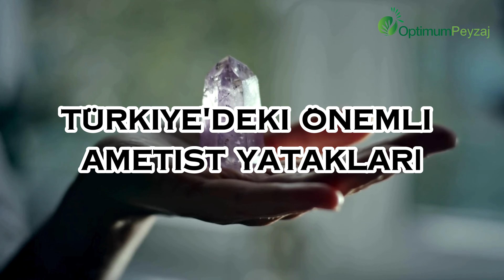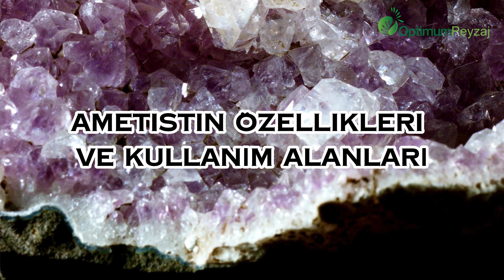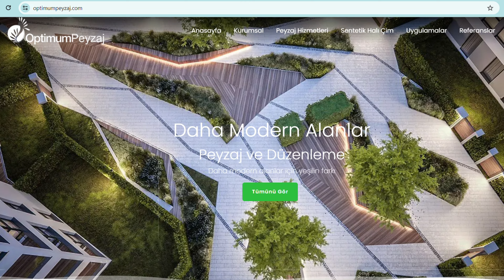TÜRKİYE'DE ÇIKAN DEĞERLİ TAŞIMIZ: AMETİST TAŞI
Ametist, mor renkli ve şifalı olduğuna inanılan değerli bir taştır. Dünyada birçok ülkede olduğu gibi Türkiye'de de çeşitli bölgelerde ametist yatakları bulunmaktadır. Ülkemizde çıkarılan ametistler, hem yerli hem de yabancı mücevher üreticileri tarafından sıklıkla tercih edilmektedir.

Türkiye'deki Önemli Ametist Yatakları
Türkiye'de ametistin yoğun olarak çıkarıldığı başlıca bölgeler şunlardır:

Balıkesir: Dursunbey ilçesi, Türkiye'deki en önemli ametist yataklarından biri olarak bilinir. Bu bölgede çıkarılan ametistler, genellikle yüksek kalitede ve güzel renklere sahiptir.
Ordu: Fatsa ve Gölköy ilçelerinde de önemli ametist yatakları bulunur. Bu bölgelerde çıkarılan ametistler, genellikle daha küçük boyutlarda ve farklı tonlarda olabilir.
Yozgat: Şefaatli ilçesi, ametist açısından zengin bir diğer bölgedir. Burada çıkarılan ametistler, genellikle takı yapımında kullanılır.
Çanakkale: Lapseki ilçesinde de ametist yatakları mevcuttur. Bu bölgedeki ametistler, genellikle koleksiyon amaçlı olarak toplanır.
Giresun: Şebinkarahisar ilçesinde de ametist yatakları bulunmaktadır. Burada çıkarılan ametistler, genellikle yerel zanaatkârlar tarafından işlenir.

Ametistin Özellikleri ve Kullanım Alanları
Ametist, kuvars ailesine ait bir mineraldir. Mor rengini, içindeki demir elementine borçludur. Ametist, şifa taşı olarak kabul edilir ve stresi azaltmaya, uykuyu düzenlemeye ve içsel huzuru sağlamaya yardımcı olduğuna inanılır.

Ametist, takı yapımında en sık kullanılan taşlardan biridir. Yüzük, kolye, küpe ve bilezik gibi birçok farklı takı çeşidinde ametist kullanılabilir. Ayrıca ametist, dekorasyon amacıyla da kullanılır. Ametistli süs eşyaları, evlerin veya ofislerin enerjisini dengelemeye yardımcı olduğuna inanılır.

Türkiye'de Ametist Üretimi ve Ticareti
Türkiye'de çıkarılan ametistler, genellikle küçük ölçekli maden işletmeleri tarafından elde edilir. Bu ametistler, yerel pazarlarda satılabileceği gibi, yurtdışına ihraç da edilebilir. Türkiye'de ametist üretiminin artmasıyla birlikte, bu taşın ekonomik önemi de giderek büyümektedir.